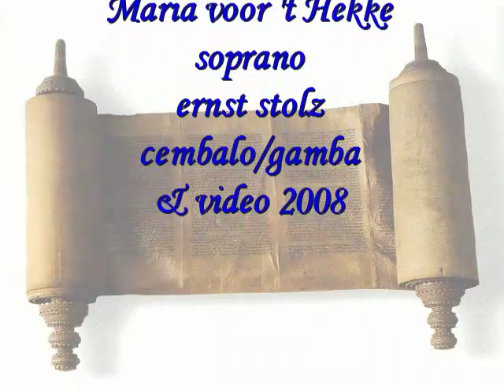Laetatus Sum by Huygens (Pathodia Sacra et Profana)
Monumenta Musica Neerlandica
this time with a vocal contribution.
Constantijn Huygens (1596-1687) The Hague!
I had the honour to accompany the soprano Maria voor 't Hekke (who among other things, sings at the wonderful Bachkoor Holland). In a song from the Pathodia Sacra et Profana by Huygens.
(I'm sorry about the subtitling at the beginning.)

video made by ernst stolz, who also plays the harpsichord and the gamba.
Muziek uit de Nederlandse Gouden Eeuw met klavecimbel en zang.
De sopraan Maria voor 't hekke zingt Psalmus CXXII  (psalm 122)